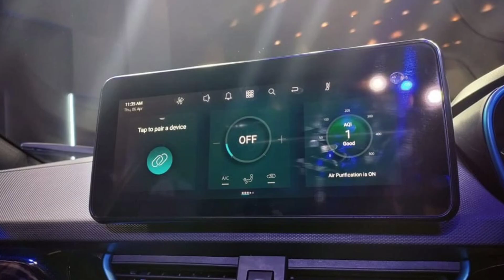maruti jimny |jimny से अच्छी तो ये car है | jimny suzuki 2023 | jimny review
This video was made on maruti suzuki jimny. After watching this video completely, all the confusion related to maruti suzuki jimny will be removed. So watch this video completely |maruti jimny 2023 india | maruti jimny review | jimny suzuki 2023 | jimny base model 2023 | maruti suzuki jimny | maruti suzuki jimny review |